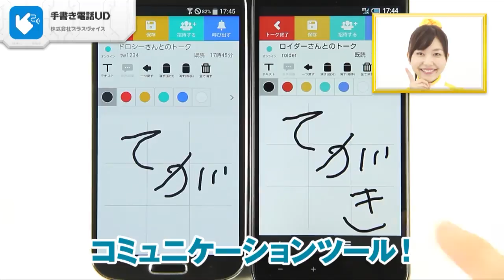離れていても気持ちが伝わる！ 手書き電話UD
「手書き電話UD」株式会社プラスヴォイス

「手書き電話UD」は、離れた相手と、手書きでリアルタイムにやり取りができる、コミュニケーションツールなので、あります！線の色や太さを変えられるので、絵を描くのにオススメです！相手とのコミュニケーションが、もっと楽しくなります。手書きの内容は、ワンタップで画像として保存可能です！連絡事項やお絵かきを手軽に残しておけます。「手書き電話UD」は、難しい操作が必要ないので、小さなお子さんや高齢者の方とのコミュニケーションにピッタリのアプリなので、あります！